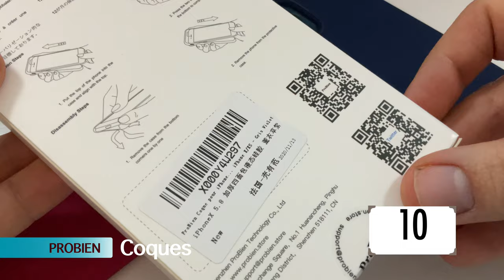TOP 10 2020 des accessoires iPhone , iPad, Mac que j'ai testé en 2020 et disponibles en 2021.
Dans  cette vidéo, Je vous présente en une dizaine de minutes mon TOP 10 des accessoires iPhone, iPad ou Mac  pour 2020 que j'ai pu tester pendant cette année. Et pour conclure l'année, un Flop 3 des accessoires présentés mais à éviter. Tous ces accessoires sont encore en vente en 2021;

Liens d'achats des accessoires :

10- Coque Provient
09- Casque ONEODIO
08- Chargeurs AUKEY
07- FIBARO the button
06- Support SATECHI
05- Support GGMM (dot)
04- CHIPOLONE ONE
02- AUKEY EP-T31
01- ECOVACS 950